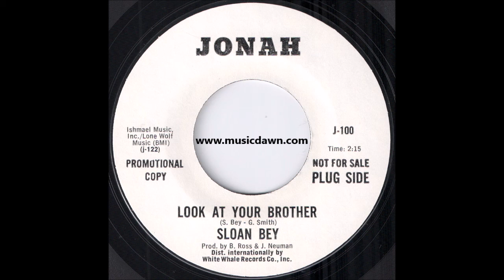Sloan Bey - Look at Your Brother [Jonah] '1969 Killer Funk 45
Jonah # J-100, Vinyl Rip 320 kbps.
Killer soul funk with the message!